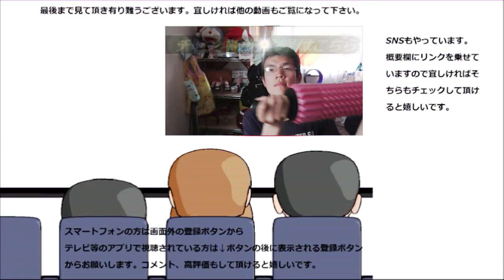ファミマの三色団子を食べてみたら皆違った！！そして皆良い！！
ファミリーマートの三色団子は皆中身が違うんですね～それがまたいいです！！これこそ皆違って皆良い！！
贈り物は此方まで↓
〒153-0042